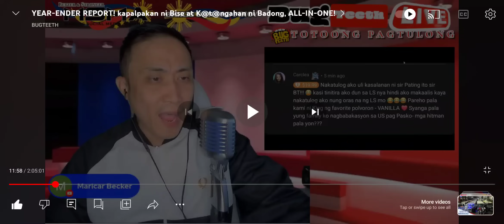TOTOO BA? GALAWANG TR@YDOR SI BISE?